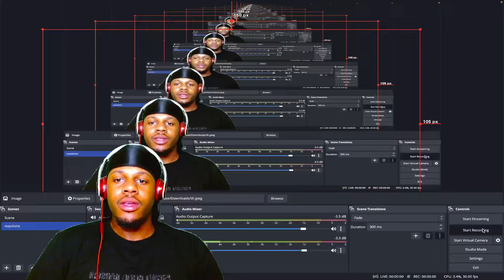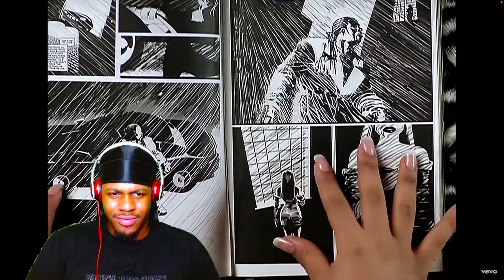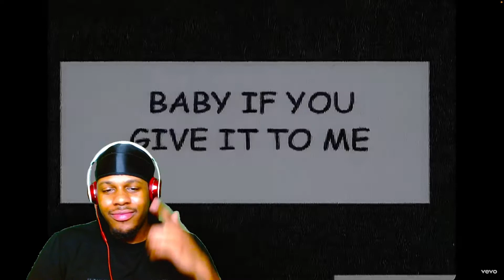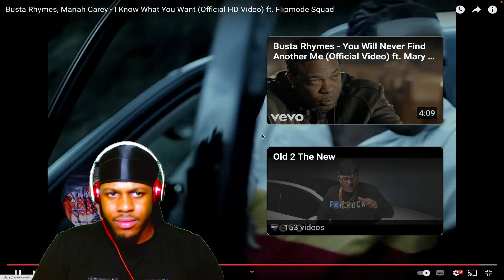BUSTA RHYMES, MARIAH CAREY - I KNOW WHAT I WANT FT. FLIPMODE SQUAD (REACTION)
CHASE'S PERSONAL CHANNEL   -   ( CHASE VS CHASE )